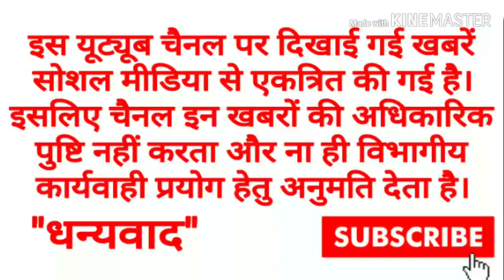वित्तविहीन विद्यालयों के शिक्षक है शिक्षण कार्य में निपुण...